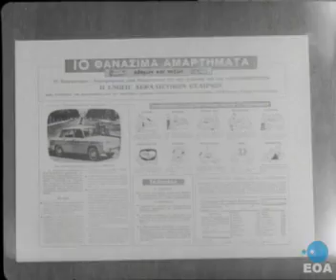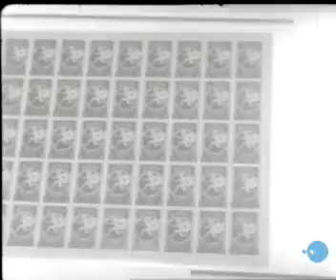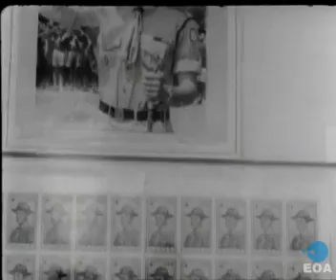Επίσκεψη της Βασίλισσας Φρειδερίκης και της Πριγκίπισσας Ειρήνης σε νοσοκομείο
Είδος
Ταινία Επικαίρων
Περίοδος γεγονότων
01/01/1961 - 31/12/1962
Περίληψη
Η Βασίλισσα Φρειδερίκη και η Πριγκίπισσα Ειρήνη πραγματοποιούν επίσκεψη σε νοσοκομείο, στην είσοδο του οποίου γίνονται δεκτές από το νοσηλευτικό προσωπικό.

Περίληψη
Υπόλοιπα πλάνα Επικαίρων, με τα εξής θέματα:

1. Επιθεώρηση έργων στη Θεσσαλονίκη από τον Πρωθυπουργό Κωνσταντίνο Καραμανλή.
2. Κλήρωση λαχνών της «Ένωσης των εν Ελλάδι Εργαζομένων Ασφαλιστικών Εταιρειών».
3. Ποδοσφαιρικός αγώνας Παναθηναϊκού – ΑΕΚ στο Γήπεδο της Λεωφόρου Αλεξάνδρας.
4. Επίσκεψη της Βασίλισσας Φρειδερίκης και της Πριγκίπισσας Ειρήνης σε νοσοκομείο.
5. Θεία λειτουργία.
6. Έκθεση για τους Ολυμπιακούς Αγώνες.
7. Πανοραμική άποψη της Θεσσαλονίκης από αέρος.